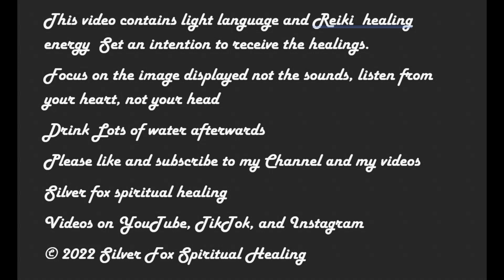Stop Letting Your Ego Run The Show: Surrender To The Divine Plan With Discernment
This healing is meant to help you surrender to the divine plan, with discernment so that you can discern false light guides, from true light guides. Many of us are so happy to be in direct communication and don't question the guidance we receive, there are many false light beings and also neutral ones that are there to distract you from your highest path, giving you extra soul contracts and longer roads to the highest path.